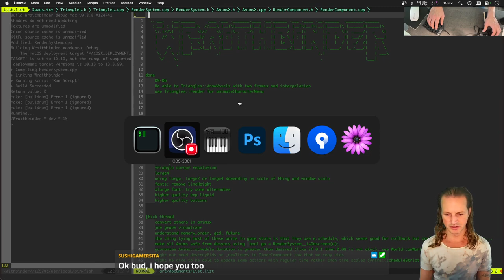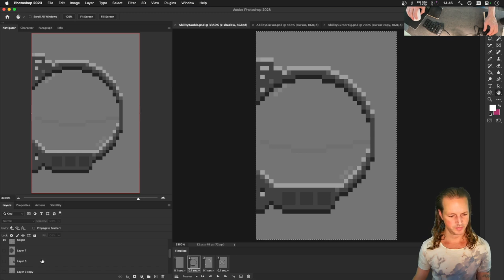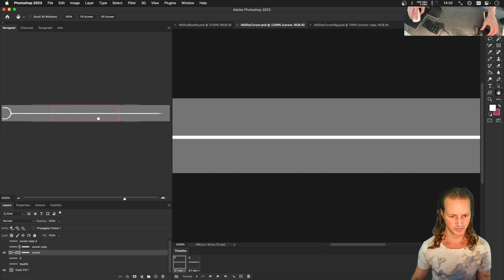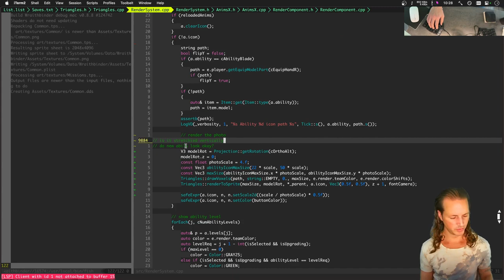Sloshier Baubles (Improving the UI)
Wraithbinder is an Action Roguelite game with Metroidvania elements. Play offline solo, online co-op or PVP. It is being developed by Wizard Fu, the one-person game development studio that brought you the Zelda-like game Songbringer.